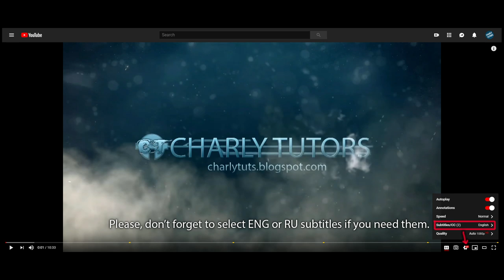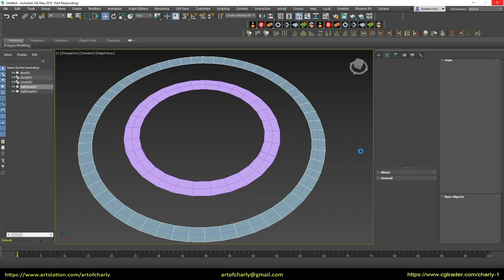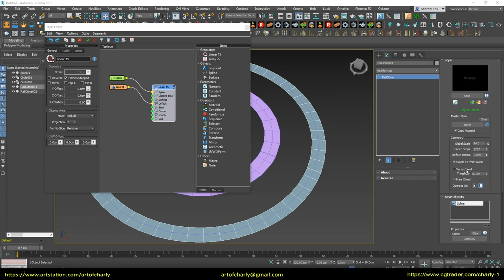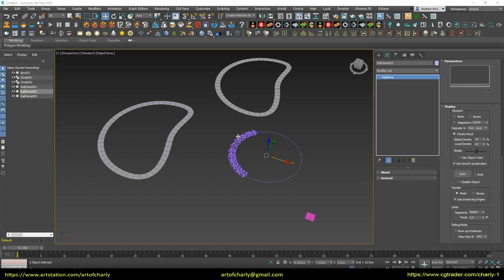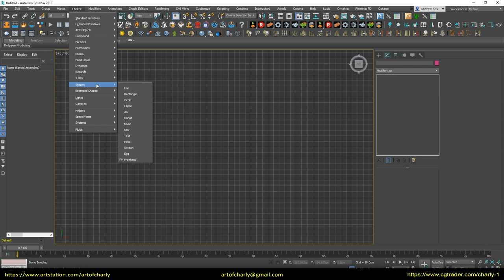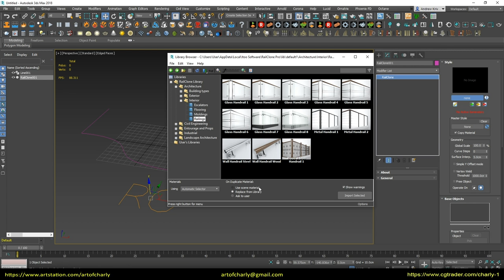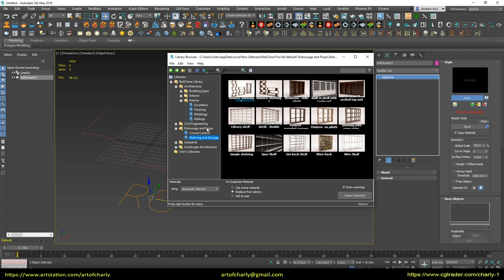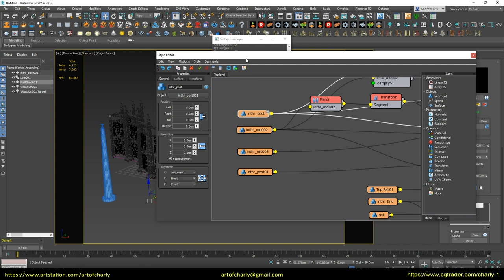Railclone in 3ds max. Episode 2.2. Library Browser and Extract models for editing style.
In this video we’ll talk about the Style and Display tabs. Learn how to work with Library Browser and also talk about how to extract a model from a style and edit it to create your own.

          Video content:

0:01 - Intro

0:05 - Forrender.com

0:15 - Info Partners

0:19 - Information on credits

0:25 - Greeting

0:31 - Call for activity to develop the channel

0:43 - Copy Material

1:06 - Global Scale

1:09 - Curve Steps

1:14 - Surface Interp.

1:35 - Simple Y Offset Mode.

2:50 - Vertex Weld and Threshold

3:11 - Free Object

3:45 - Operate on Triangles / Polygons

4:06 - Base Objects

4:31 - Full Length

4:45 - Parameters

4:52 - Display

4:55 - Viewport. Mesh. Boxes. Adaptive. Point Cloud.

5:34 - Global / Local Density

5:38 - Shade and Use Object Color.

5:44 - Use DirectX Acceleration

6:00 - Auto, Build button and Disable Object.

6:18 - Render - Mesh / Boxes and Use Instancing Engine.

6:51 - Limits - Segments / Faces

7:10 - Debug Mode

7:40 - Simple steps to create a Railclone object.

8:30 - Library Browser

10:42 - Extract any model for editing style.

11:50 - Ending

12:07 - Preview of other lessons and playlist.